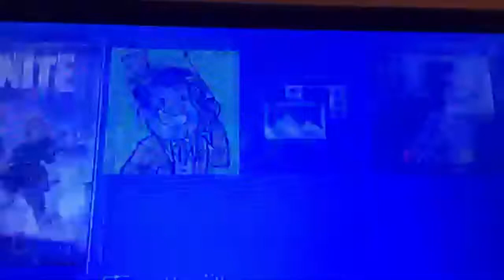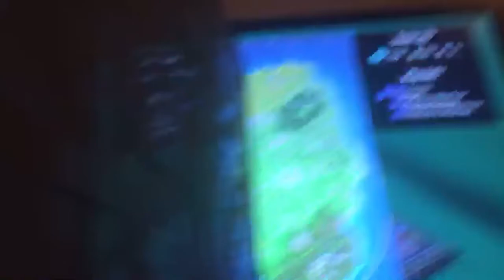Brace for impact!!!